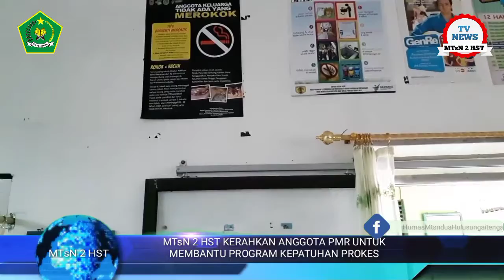MTsN 2 HST KERAHKAN ANGGOTA PMR UNTUK MEMBANTU PROGRAM KEPATUHAN PROKES